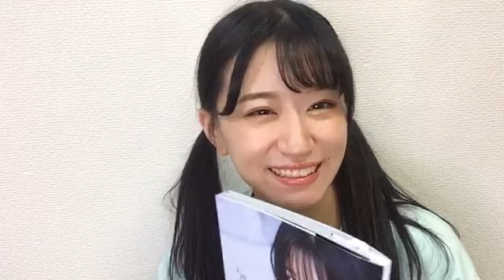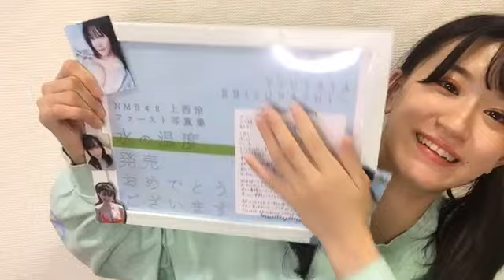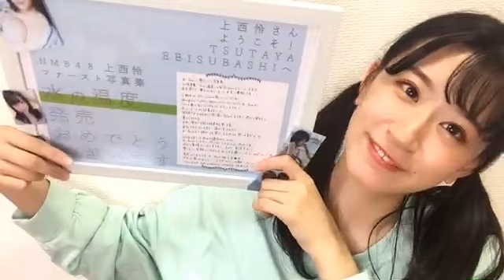上西怜『初写真集発売、冠ライブ』（NMB48 チームBII） REI JONISHI 20201129 23時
2020年11月30日